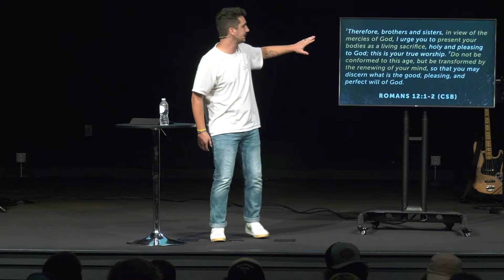Christian Ethics | Larry Still | High School Message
Scotts Hill Student Ministry seeks to empower the next generation to develop an authentic relationship with Jesus. We invite students to come be a part of what God is doing with our students and you can find out more by visiting